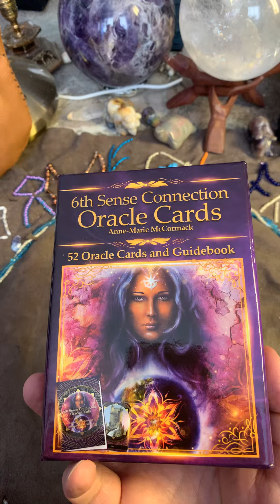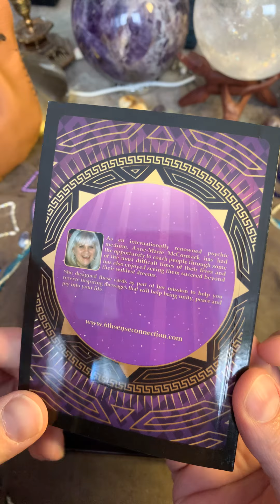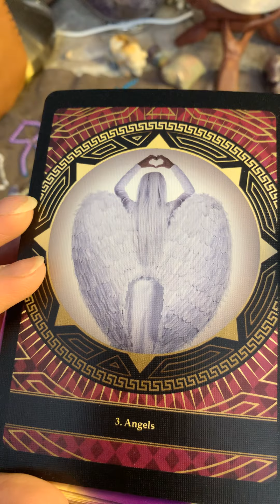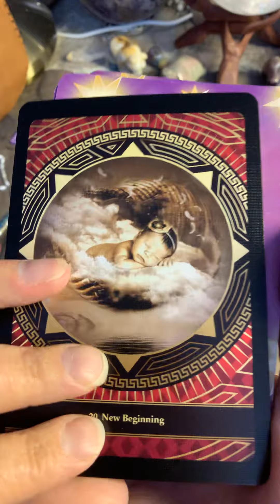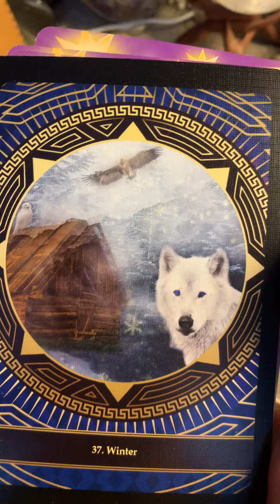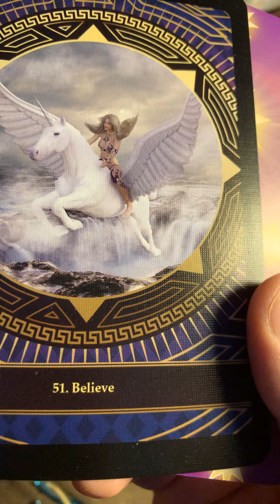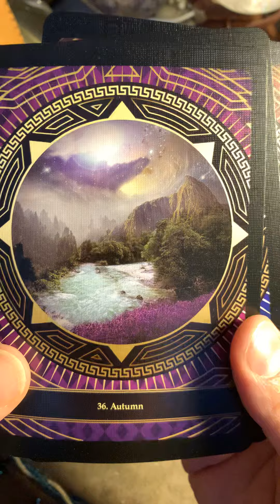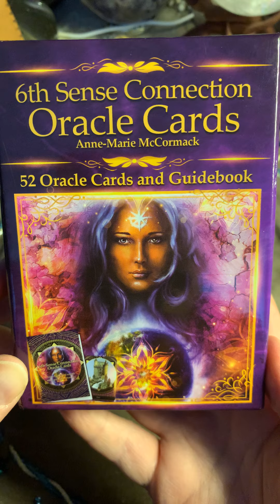6th Sense Connection OracleCards by Ann-Marie Maccormack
here’s Ann-Marie Maccormak rewording her own oracle deck